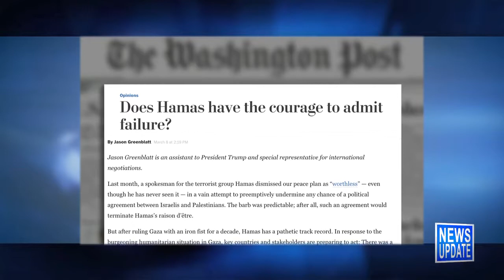JBS News Update - 3/9/18